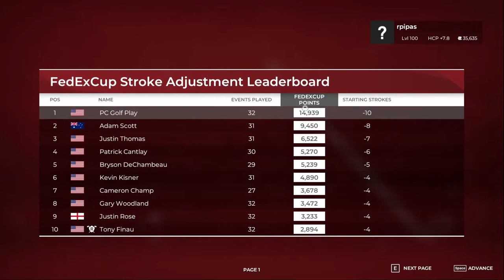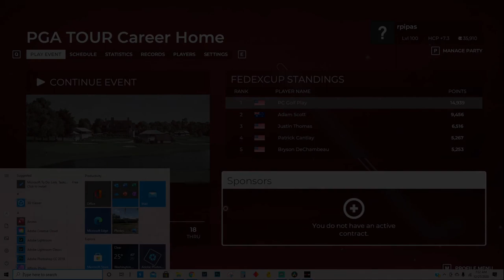Round 1 and 2 | Tour Championship @ East Lake Golf Club (Career Mode) PGA Tour 2K21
Pro Settings - Hard Conditions

Week 33

PGA Tour Schedule
Week 1 Katagawa CC                                    -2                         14th Place
Week 2 TPC Summerlin                                -12                        T6 Place
Week 3 Hickery Creek                                    -12                       T3 Place
Week 4 The Links @ Royal Atlantic             -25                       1st Place
Week 5 The Jumeriah Club                           -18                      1st Place
Week 6 Pearl Mountain GC                           -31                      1st Place
Week 7 Copper Dunes                                   -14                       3rd Place
Week 8 Ocean of Memories                         -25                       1st Place
Week 9 TPC Scottsdale                                 -9                         T12 Place
Week 10 Riviera CC                                        -12                       T6 Place
Week 11 McCory Shores GG                         -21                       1st Place
Week 12 Faxon Park GC                                -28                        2nd Place
Week 13 TPC Sawgrass                                -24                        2nd Place
Week 14 Copperhead                                    -18                        T2nd Place
Week 15  TPC San Antonio                          -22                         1st Place
Week 16 Hoophole River Club                      -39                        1st Place
Week 17 Victory Village                                -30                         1st Place
Week 18 TPC Louisiana                                -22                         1st Place
Week 19 Quail Hollow Club                          -14                         T1st Place
Week 20 Vaquero Valley GC                        -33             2nd Place (Hard Comp)
Week 21 Timber Knoll                                  -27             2nd Place (Hard Comp)
Week 22 Emerald Lake GC                          -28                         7th Place
Week 23 Tarwa Golf Club                            -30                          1st Place
Week 24 Conservatory Club                         -1     T1st Place (Hard Conditions)